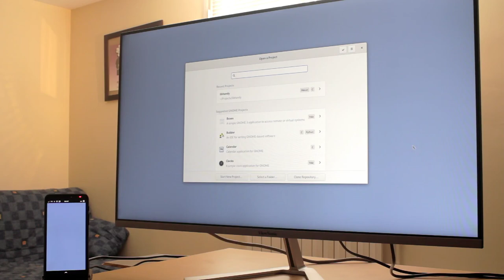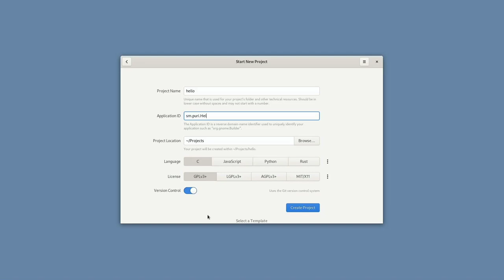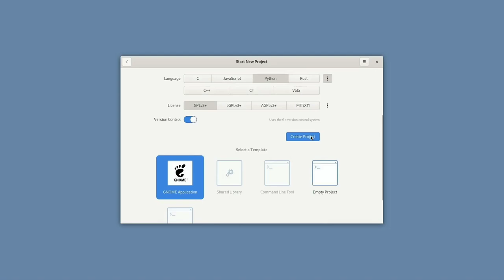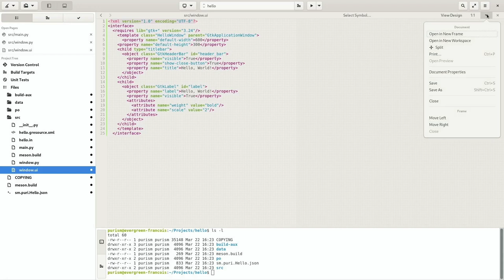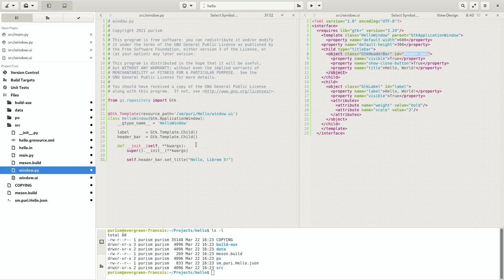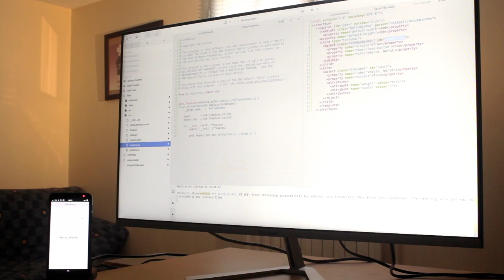The Simplicity of Making Librem 5 Apps